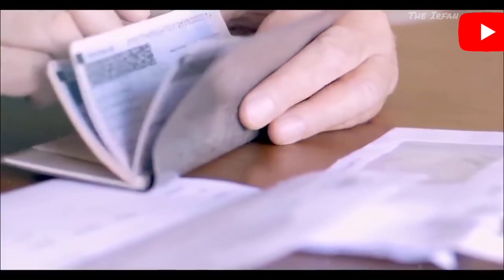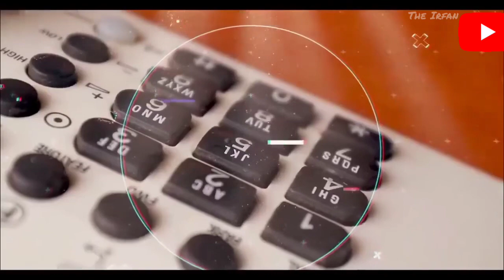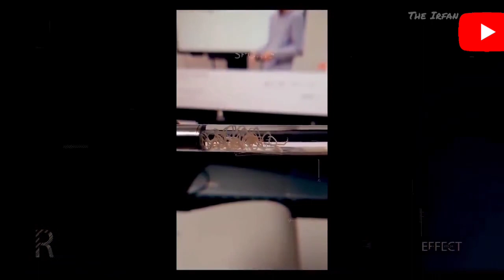Amazing facts about world